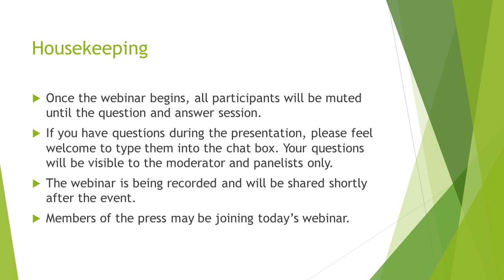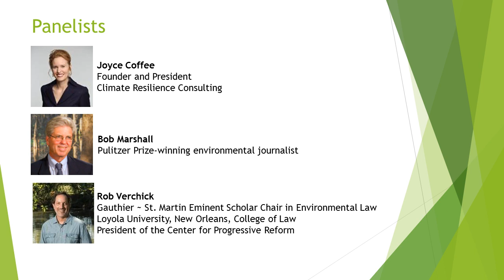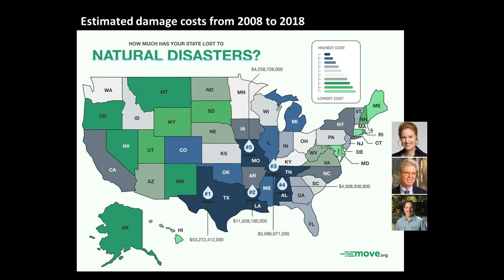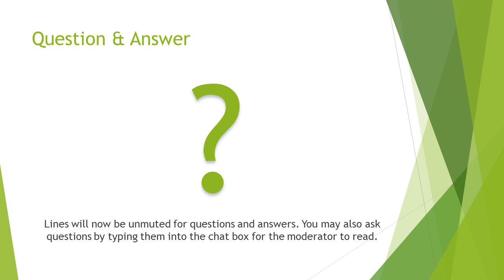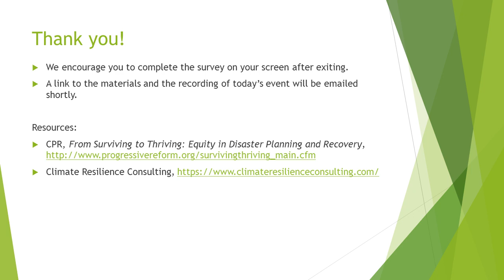10/4/2018 Webinar, From Surviving to Thriving: Equity in Disaster Planning and Recovery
CPR President Rob Verchick, climate resilience expert Joyce Coffee, and Pulitzer Prize-winning environmental journalist Bob Marshall discuss lessons learned about resilience and equity in a world of bigger and stronger storms.